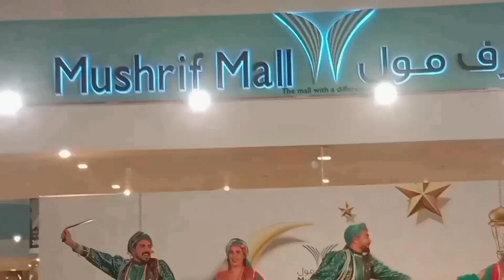RAMADAN EID-MUSRIFF MALL ABUDHABI CITY UNITED ARAB EMIRATES